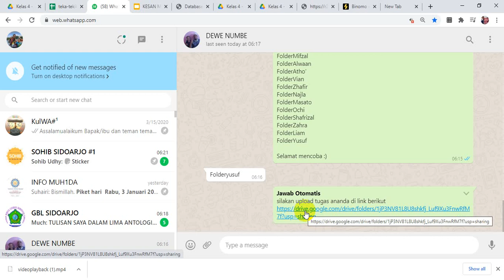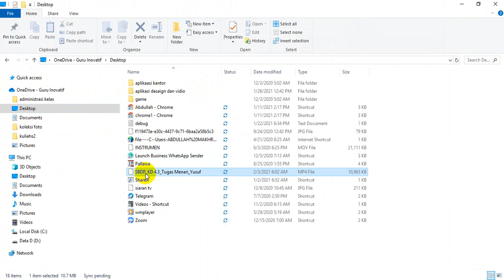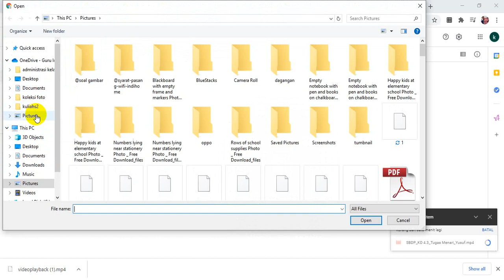Cara Upload Tugas Khusus 4 ALI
Yuk simak penjelasannya